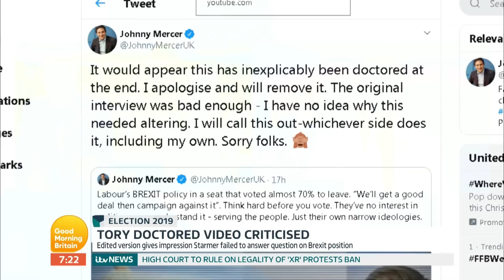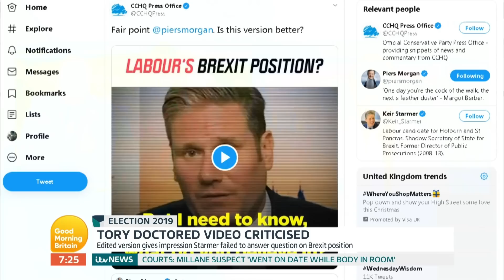Piers Presses James Cleverly on the Tory Party 'Doctored' Video of Keir Starmer | GMB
Sir Keir Starmer appeared on GMB yesterday where he was asked to explain Labour's stance when it comes to Brexit. The Conservatives took to twitter with an edited version of the interview which makes it appear as if Keir Starmer failed to answer any questions. The Conservative Party Chairman James Cleverly MP joins GMB and is pressed by Piers as to why the Tories chose to publish a doctored video.